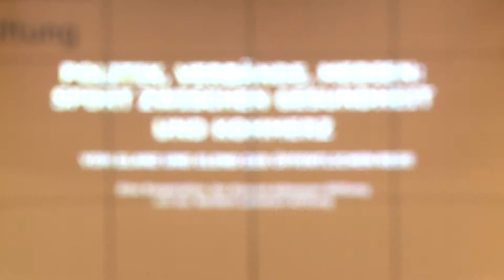Wolfgang Niersbach über Ablösesummen und die bevorstehende Weltmeisterschaft 2018 in Russland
DFB-Präsident Wolfgang Niersbach war zu Gast bei der Veranstaltung "Sport zwischen Gesundheit und Kommerz - Vom Glanz und Elend der Öffentlichen Rede" der Konrad-Adenauer-Stiftung. Im Interview sprach er über hohe Ablösesummen, die Bedeutung der kleinen Vereine und dem Verhältnis von Politik und Fußball.